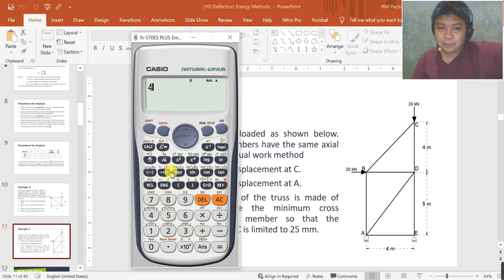10.2 Virtual Work Method Trusses (Example 2)